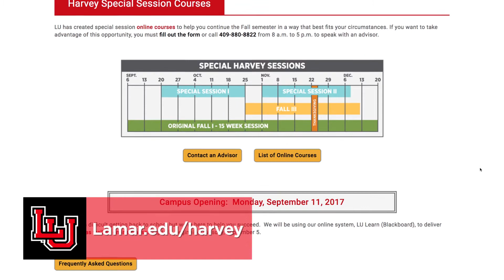FCS Address Harvey | Lamar University